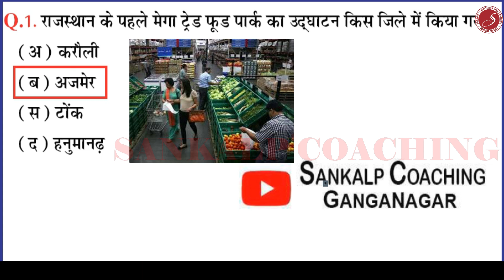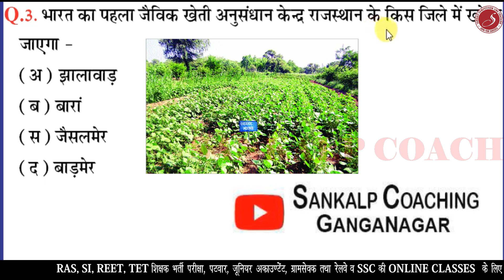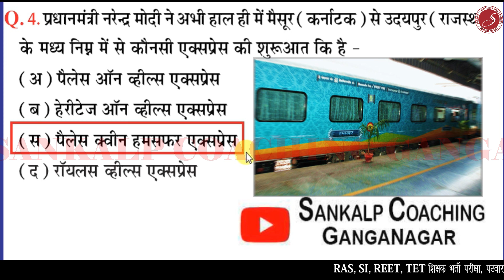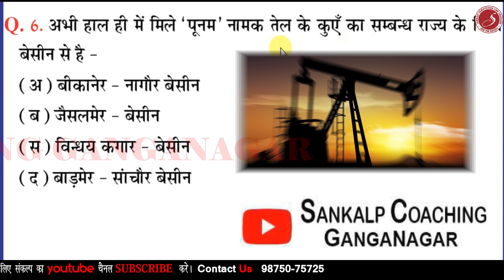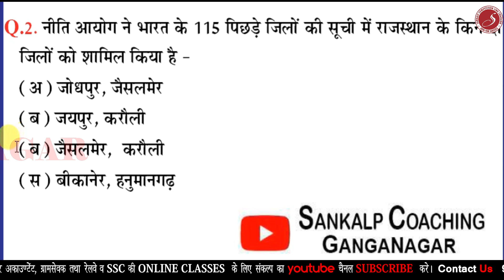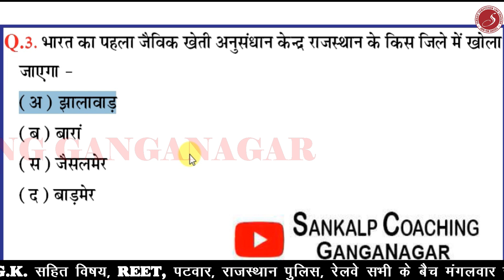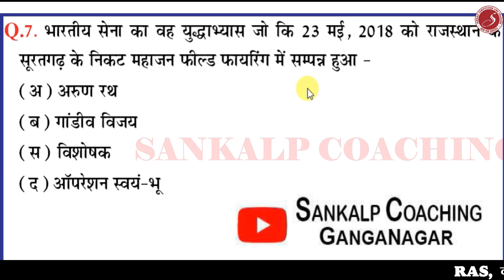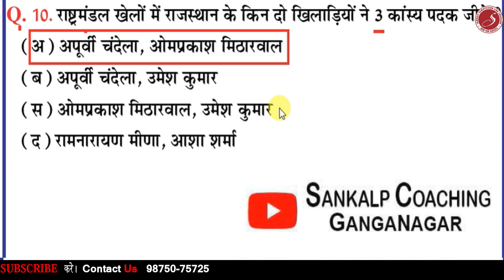12 March 2019 Current Affairs | Daily Current Affairs | Important current affairs | Current Gk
12 March 2019 Current Affairs | Daily Current Affairs | Important current affairs | Current Affairs

Address
48, मुखर्जी नगर,  नजदीक मैन बस स्टैंड, श्रीगंगानगर